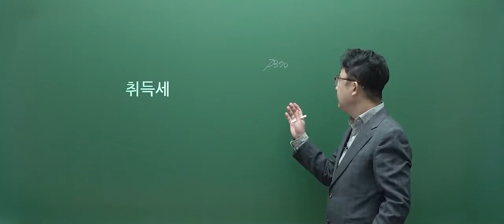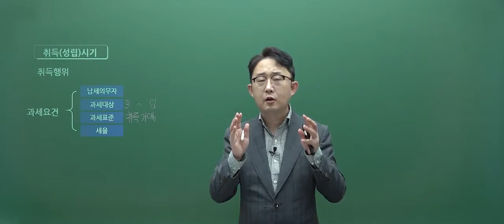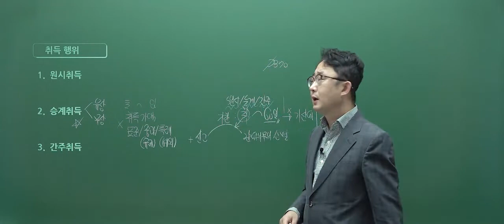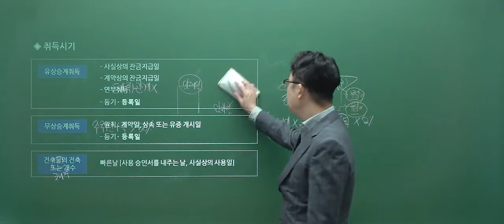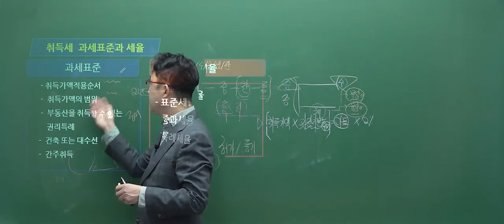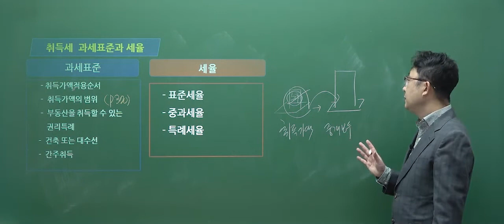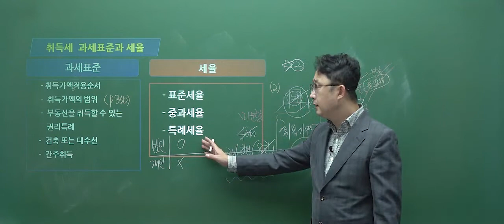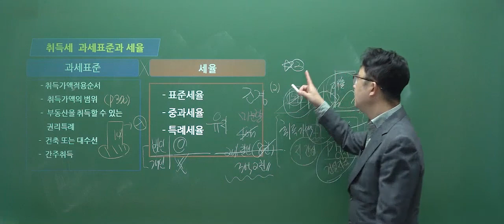[EBS] 2022 공인중개사 유료 기초강의 무료공개! - 부동산세법 기초이론 7강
7강 취득가액의 범위 p.370
2022 공인중개사 기초이론강의는 '공인중개사 기초서'로 진행됩니다.
기초서 교재는 아래 링크를 통해 구매 가능합니다.

★2022 공인중개사 기초서 구매하러가기
- 1차과목 기초서

★김윤석교수님 기초이론과정 1:1 학습 질문하기
①EBS 공인중개사 홈페이지(링크)로 접속 후 회원가입-로그인
②페이지 중간 QnA 메뉴 클릭 후 질문등록